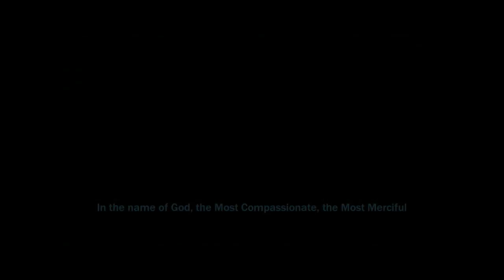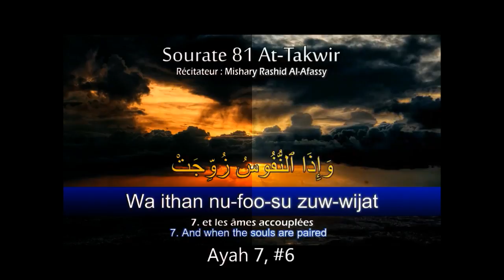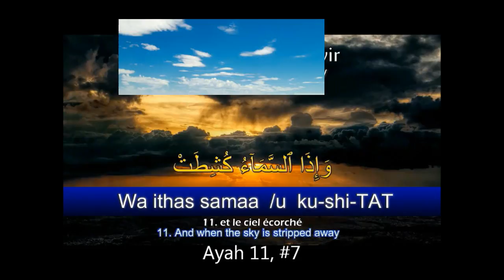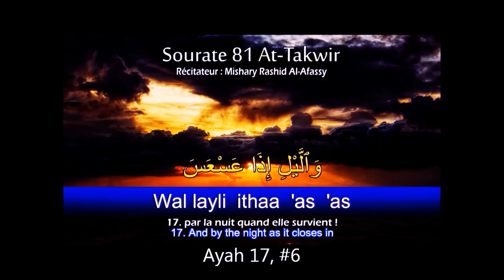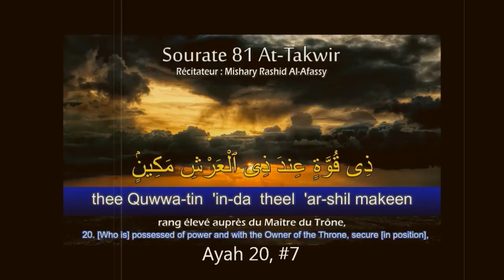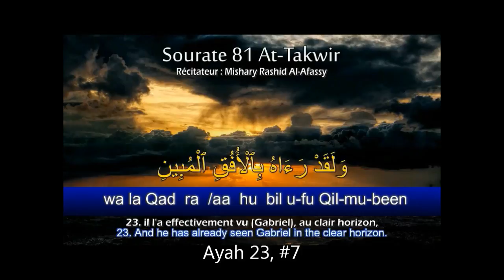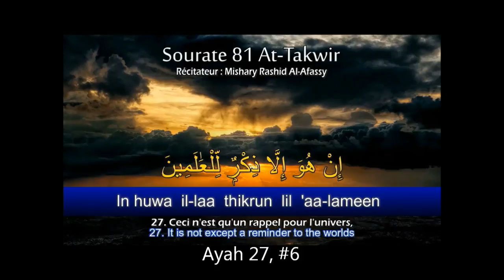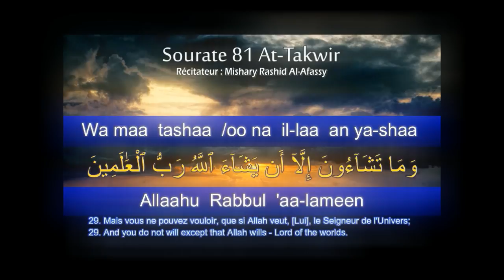Repeat Ayah by Ayah, Surah At Takwir (7 times)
Recite Surah At Takwir, seven times in this video. Ayah by Ayah. With transliterations and English & French Translations.

Memorise by repetition, Insha'Allah.

Alhamdulillah.

Please make du'aa asking Allah to grant peace to all of us Muslims. Ameen.